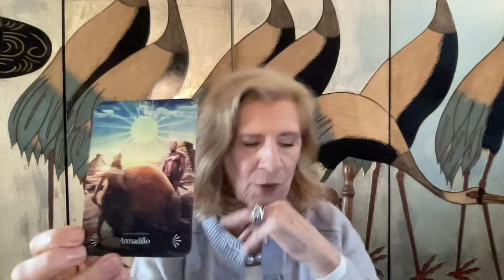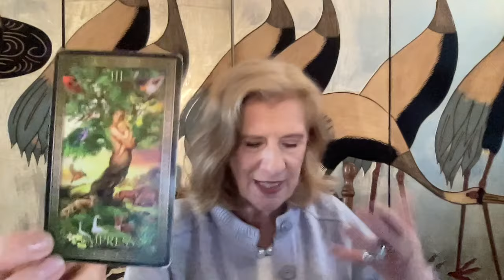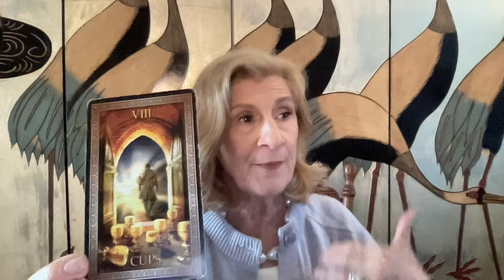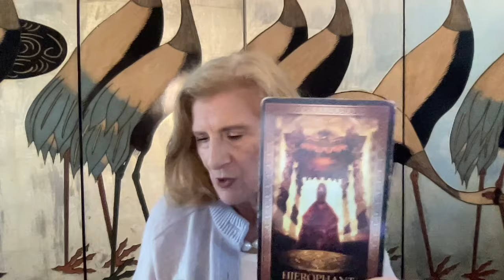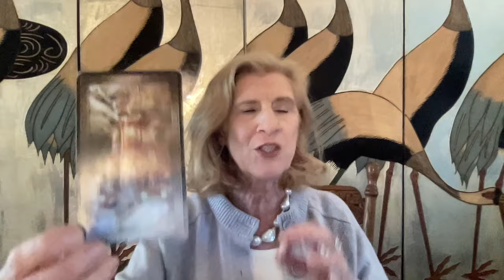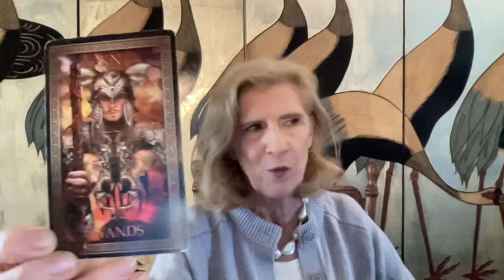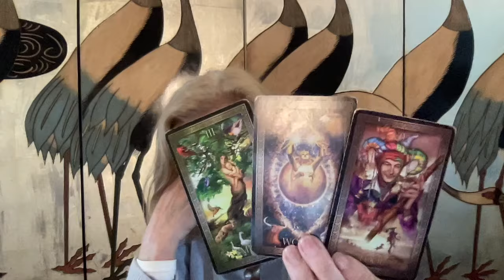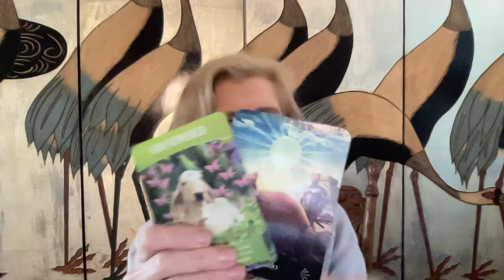SCORPIO MAY 2024 ~ EXPANSION - SUCCESS - NEW START - GET READY TO RECEIVE 🦋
Scorpio Tarot Reading for May